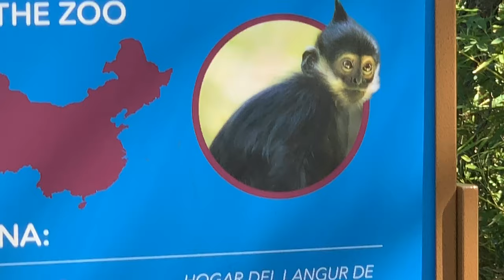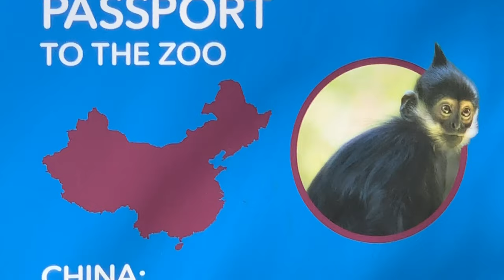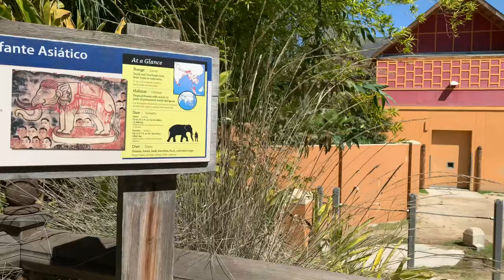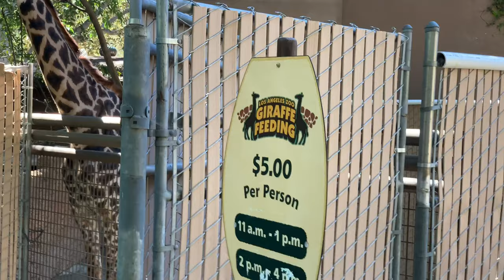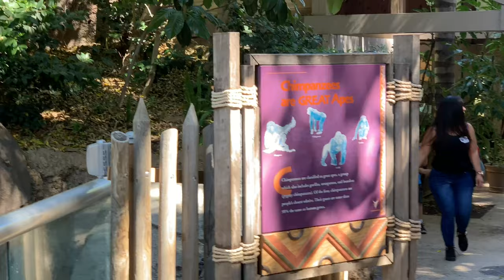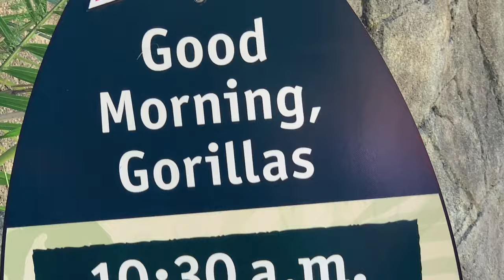Subi's American Travel Vlog - Los Angeles Zoo , USA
Los Angeles Zoo - Family Vlog - 2019 LA Zoo